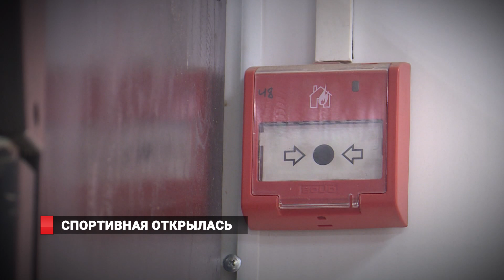РЫНОК НА СПОРТИВНОЙ ВОЗОБНОВИЛ РАБОТУ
Легендарный рынок, расположенный на улице Спортивная, вновь открыт. Запрет на эксплуатацию части рынка снят. Сегодня Спортивная буквально ожила, арендаторы вновь возвращаются в свои павильоны, здесь царит радостная атмосфера. Администрация рынка выразила благодарность съемочной группе Восьмого канал за внимание к проблеме закрытия рынка.